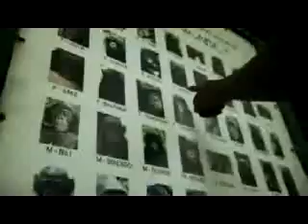Booba ma couleur